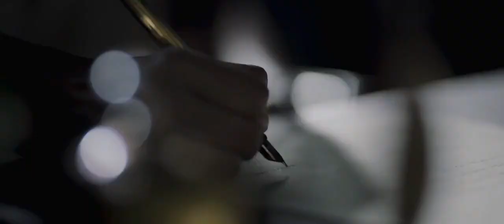K.G.F Chapter 2 Official Trailer | Yash | Srinidhi Shetty | Sanjay Dutt | Prashanth Neel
Credit - Universal Fox Studio

K.G.F Chapter 2 Official Trailer | Yash | Srinidhi Shetty | Sanjay Dutt | Prashanth N | Concept 2020

"KGF Chapter 2 Trailer"Official | Yash | Sanjay Dutt | Srinidhi Shetty |Raveena Tandon |Release DateCast - Yash, Sanjay Dutt, Srinidhi Shetty, Raveena Tandon.